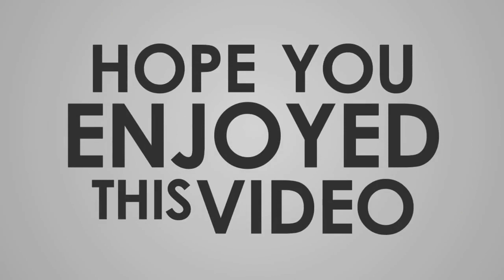Adventures of Sherlock Holmes part 12 free audiobook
The Adventures of Sherlock Holmes audio book is a collection of twelve stories by Sir Arthur Conan Doyle, featuring the world’s most famous detective.
These were the first Sherlock Holmes short stories, originally published as single stories in the Strand Magazine:

1. A Scandal in Bohemia
2. The Red-Headed League
3. A Case of Identity
4. The Boscombe Valley Mystery
5. The Five Orange Pips
6. The Man with the Twisted Lip
7. The Adventure of the Blue Carbuncle
8. The Adventure of the Speckled Band
9. The Adventure of the Engineer’s Thumb
10. The Adventure of the Noble Bachelor
11. The Adventure of the Beryl Coronet
12. The Adventure of the Copper Beeches

There is not always a crime committed nor a culprit to find, and when there is, Holmes does not invariably get his man. However, his extraordinary powers of deduction generally solve the mystery, often to the discomfiture of the official police force. Holmes is a man of many facets, and I do not share the common perception of Holmes as cold and humourless: his sense of fun can be sparkling, and there are moments of rare pathos.